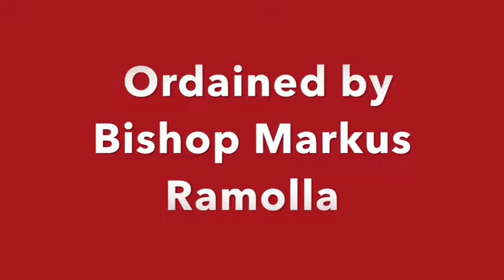Ordination to the Holy Priesthood of Father Marcellus Moylan [Part VII]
Ordination to the Holy Priesthoos of Father Marcellus Moylan by His Excellency bishop Markus Ramolla at Our Lady of Victory Chapel, Mason, Ohio on December 10th, 2016.